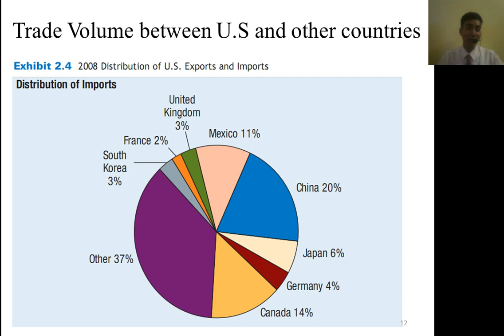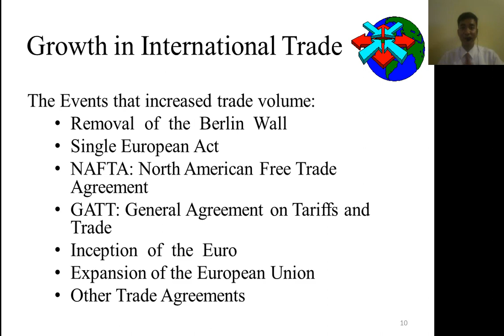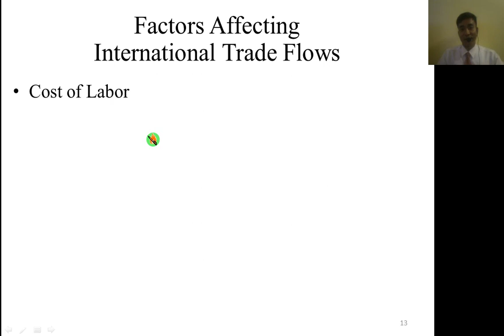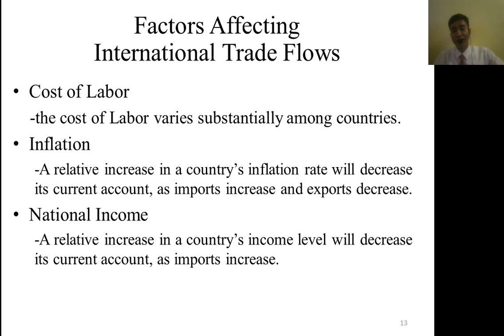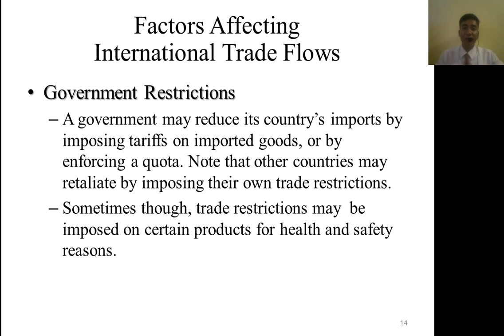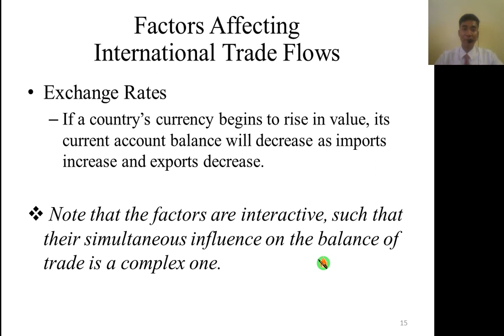មេរៀនទី២(ត):International Flow of Funds; IF L2 3 2020 08 21 affecting International trade flow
-បង្ហាញពីកត្តានានាដែលោមានឥទ្ធិពលដល់លំហូនៃការធ្វើពាណិជ្ជកម្មអន្តរជាតិ (Factors Affecting International Trade Flows